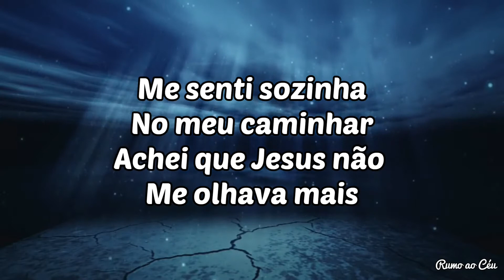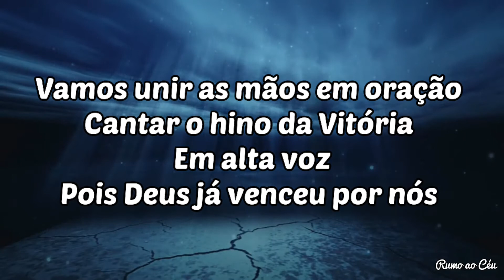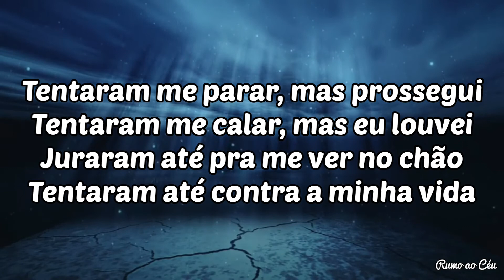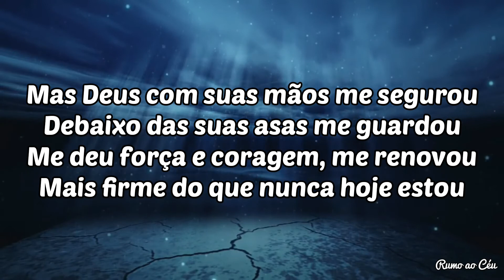MAIS FIRME - Evany Braga feat. Jayana Moreira ( Voz e Letra )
Mais Firme com Letra, Evany Braga e Jayana Moreira
        𝐀 𝐏𝐚𝐳 𝐝𝐨 𝐒𝐞𝐧𝐡𝐨𝐫 𝐩𝐨𝐯𝐨 𝐝𝐞 𝐃𝐞𝐮𝐬!
➤ Desde já sejam muito bem vindos ao canal! 😄
➤ Aqui nos temos o melhor da música gospel, no jeitinho certo pra você louvar o Senhor! 🙌🏻
➤ Sintam-se avontade para louvar e engrandecer a Deus por que só ele é! 🙏🏻
ғɪᴄʜᴀ ᴛᴇᴄɴɪᴄᴀ :
✧|CANÇÃO: Mais Firme
✧|CANTADO POR: Evany Braga feat. Jayana Moreira
(originalmente por Rose Nascimento)
✧|COMPOSIÇÃO: Marcos Nascimento
➤ LETRA :
Passei por provações
Quase vi tudo terminar
Tristeza logo veio em meu olhar
Me senti sozinha no meu caminhar
Achei que Jesus não me olhava mais
Mas mesmo assim nele só pensei
Pois para sempre será o meu Rei
E assim, força eu encontrei
Tentaram me parar, mas prossegui
Tentaram me calar, mas eu louvei
Juraram até pra me ver no chão
Tentaram até contra a minha vida
Mas Deus com suas mãos me segurou
Debaixo das suas asas me guardou
Me deu força e coragem, me renovou
Mais firme do que nunca hoje estou
Se estás em provações
E até pensas em parar
Não podes, no caminho, desanimar
Os seus inimigos tem que envergonhar
Pois querem ver sua vida fracassar
Vamos unir as mãos em oração
Cantar um hino da vitória em alta voz
Jesus já venceu por nós
Juraram até contra a minha vida
Mais firme
Mais firme
(Mais firme) Mais firme
~ Que o altíssimo siga abençoando cada um de vocês!
➤ 💡Deixe sugestões nos comentários para ajudar a melhorar o Canal!
➤ 📸 Siga o RUMO AO CÉU no Instagram!
➤💖SINTA-SE  A VONTADE PARA RECOMENDAR UM LOUVOR QUE VOCÊ GOSTARIA DE VER AQUI NO CANAL!!!
E é isso fiquem na paz do senhor Jesus, e até a próxima 🖐🏻